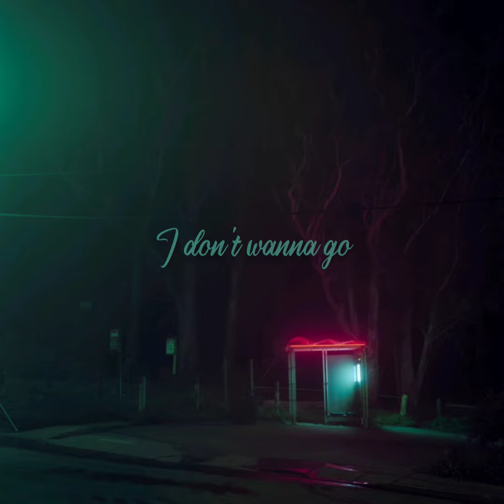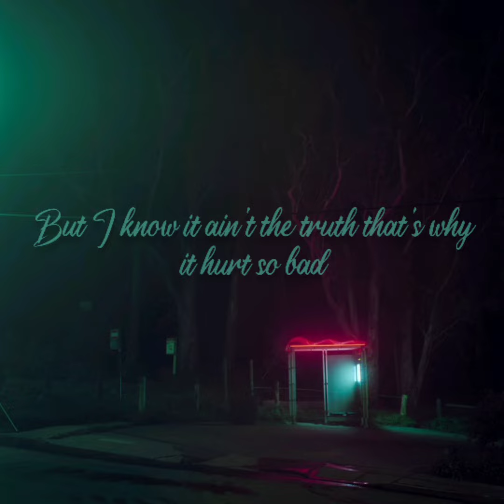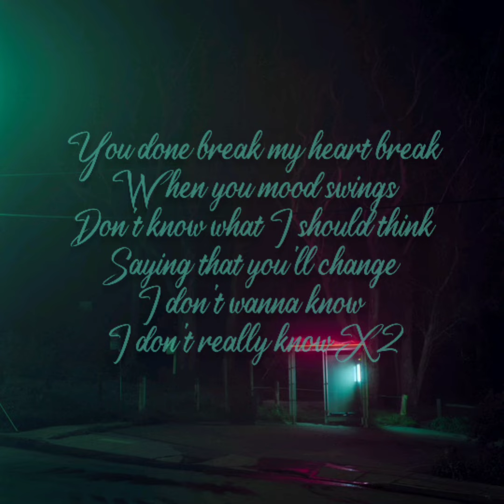Lil Hunnid x Yung Grills - Mood Swings 2.0 (Cover)